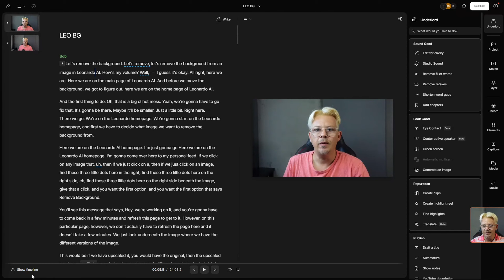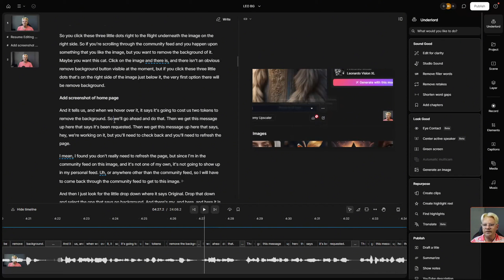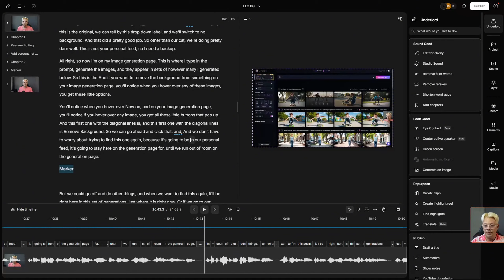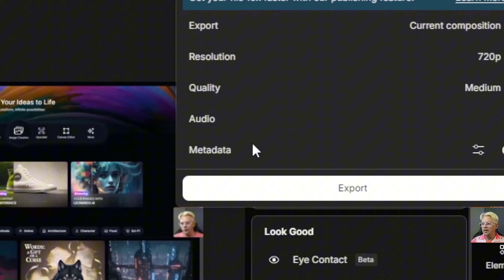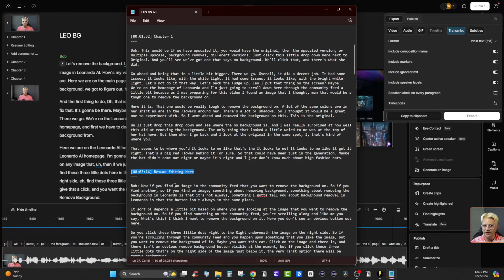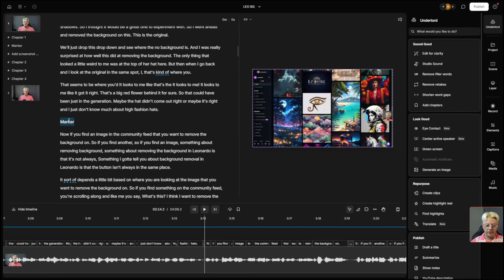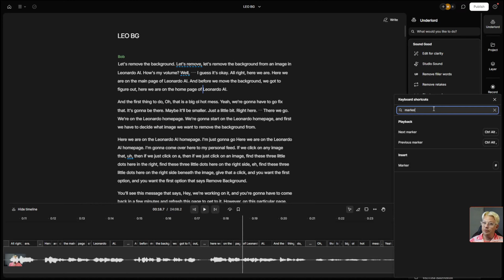How to Use Markers in Descript to Edit Videos Faster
Markers in Descript work a little differently than markers in traditional timeline-based video editors. I'll show you how to add markers in descript while you're editing, and show you a few examples of how using markers in descript can streamline your workflow, save a step or two, and ultimately help you edit video or audio faster.

I am an affiliate for some of the products & services I share, which means that if you make a purchase after clicking on one of my links, I may receive a small commission at no extra cost to you. I sincerely appreciate you using my links!

This is where I maintain a directory of tools and resources for content creators. From website hosting to AI video generators and everything in between, I want to make it easier for you to find exactly the tool you need to create content faster, easier, & better!